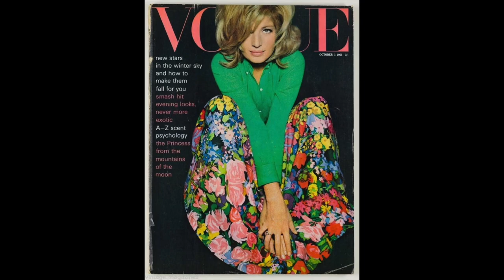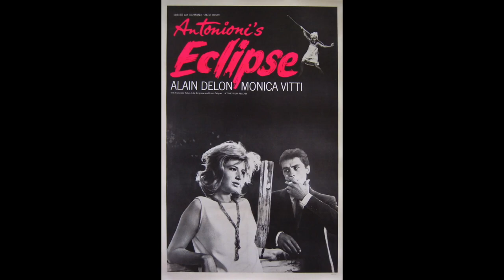ITALIAN ICON: Monica Vitti Fashion Icon of Cinema, From La Dolce Vita to Modern Chic|Fashion Moments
As one of the most iconic actresses of Italian cinema, Monica Vitti's fashion choices have been nothing short of awe-inspiring.

In this video, we'll take you on a captivating journey through Monica Vitti's fashion evolution, from her early years in the Italian film industry to her status as an international fashion icon. With her magnetic presence and charismatic allure, Vitti's style choices have left an indelible mark on the world of fashion.
Get ready to be enchanted by the magnetic charm and timeless elegance of Monica Vitti's style in this captivating YouTube video. Let's celebrate the unparalleled style legacy of Monica Vitti together!

Fashion Moments with Ellen